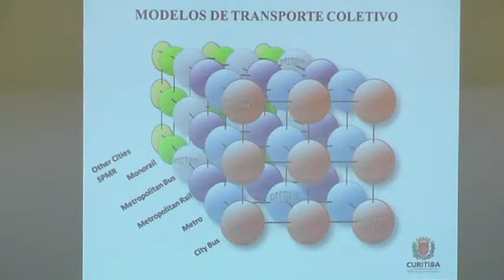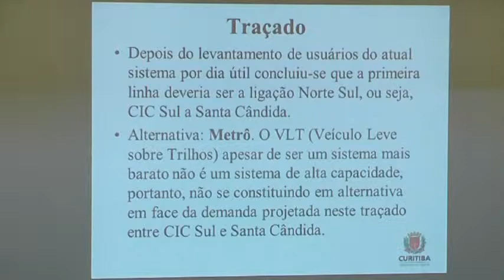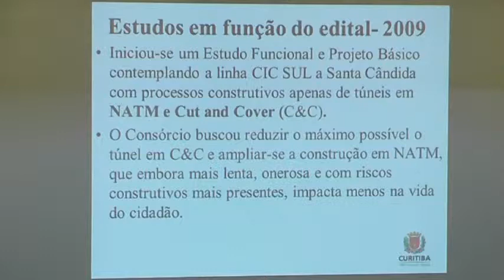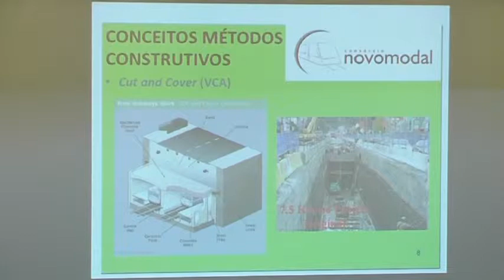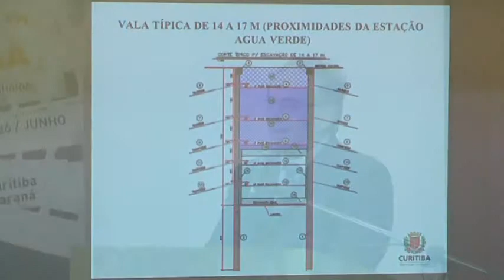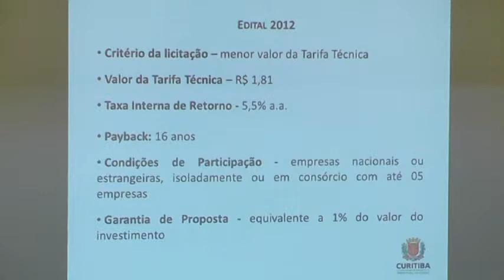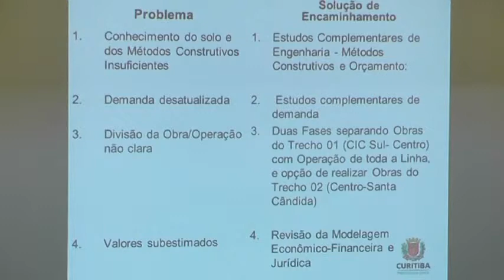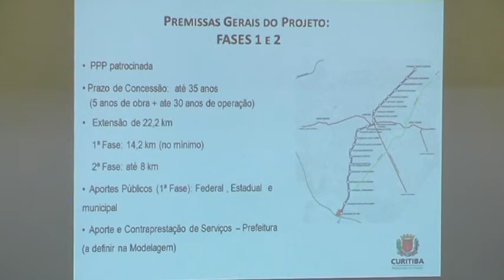Evento Metrô em Curitiba - Fábio Doria Scatolin - PARTE 2